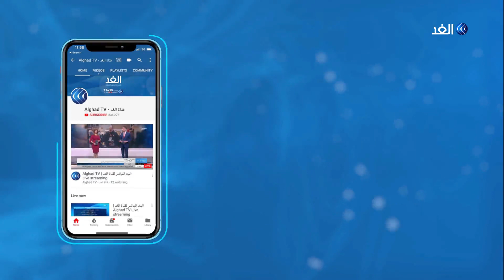توافد المحتجين إلى ساحة التحرير استعدادا للمظاهرات والجيش العراقي يتعهد بحمايتهم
قال رئيس أركان الجيش العراقي إن القوات الأمنية موجودة لحماية المتظاهرين حتى تحقيق مطالبهم المشروعة.
يأتي ذلك فيما توافد المتظاهرون إلى ساحة التحرير بوسط بغداد استعدادا لانطلاق مظاهرات حاشدة اليوم. وكثفت قوات الأمن من تواجدها قرب المنطقة الخضراء في العاصمة، والتي تضم المقار الحكومية والسفارات والبعثات الأجنبية، في ظل دعوات لاقتحام المنطقة. وقد حذرت اللجنة المنظمة للمظاهرات، من مغبة التعرض للمنطقة الخضراء، مؤكدة على سلمية المظاهرات مع تأييدها لأي تحشيد ضد نظام المحاصصة الطائفي.
المزيد من التفاصيل يتحدث مراسل الغد في بغداد محمد فاضل، مع الإعلامية كثر تنوري، عبر النشرة الإخبارية.